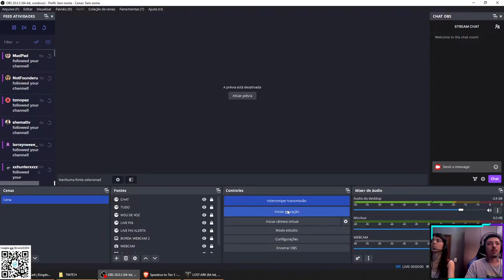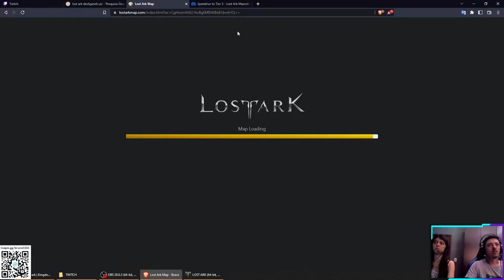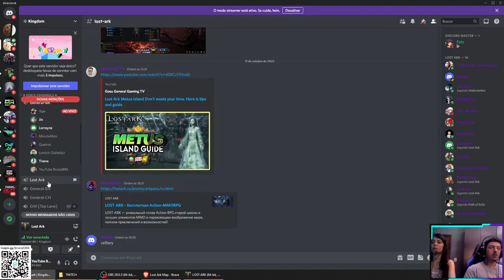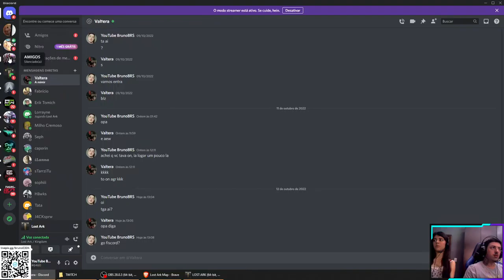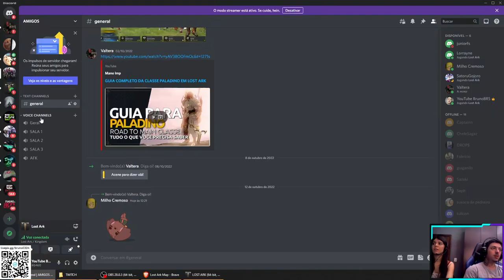LOST ARK COOP LORRAYNE - PART 55